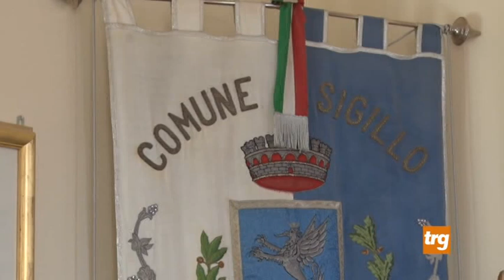Sigillo, nuova illuminazione pubblica in arrivo